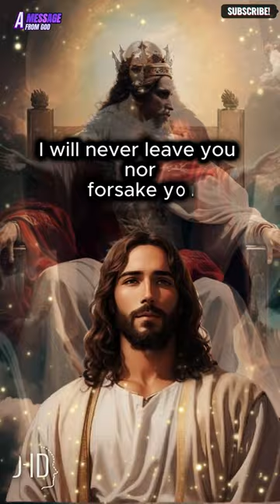Christ who lives in me. And the life I now live in the flesh I live by faith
Christ who lives in
me. And the life I now live in
the flesh I live by faith
So As I Have Already told in that, This video is all about GOD MESSAGE, GOD MESSAGE TODAY and GOD MESSAGE FOR YOU TODAY. So If Someone is Searching For GOD MESSAGE FOR ME or GOD MESSAGE FOR ME TODAY This will be a great video For Them to Watch, where they will find everything they are searching for, here you will find about PROPHETIC WORD, ANGEL MESSAGES and Many more topics Related to GOD MESSAGES and ANGEL MESSAGES.

1. God Message For Me Today
2. God Message Today
3. God Message For You
4. God's Message For Me Today
5. Gods Message For Me Today

Topics Covered in This Video:

1. Messages of God
2. Bible Study
3. God Message For Me Today
4. God Message For You Today
5. God Message For You
6. Angel Messages
7. Prophetic word

Thankyou Dear Family For You Love!!